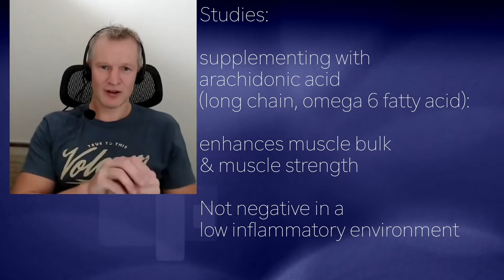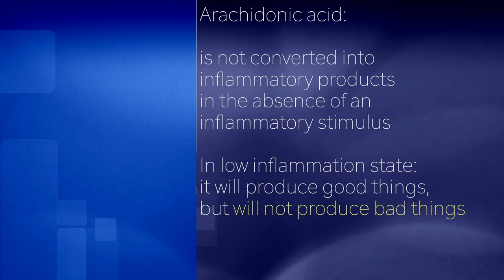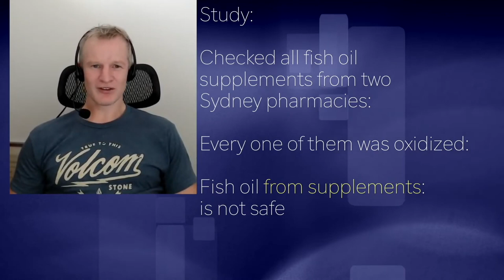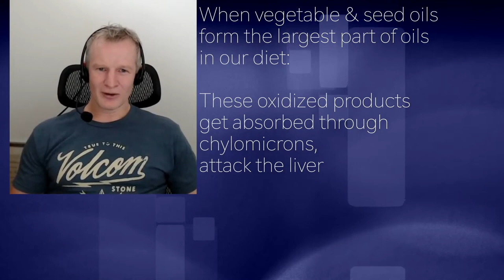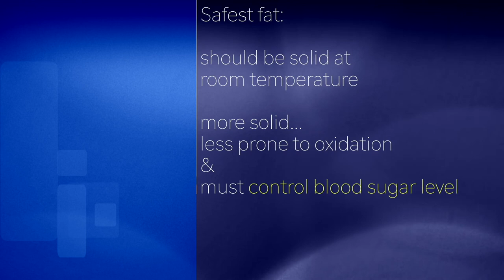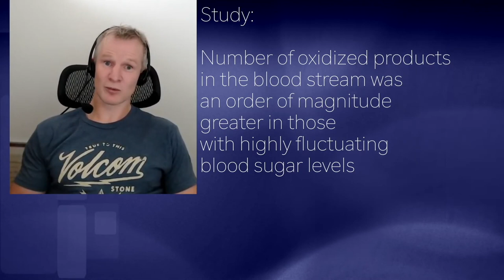PAUL MASON | CLASSIC: Any oil that is liquid at room temp WILL OXIDIZE! Better to use animal fats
presents episode 602 |  Dr Paul Mason
Human Performance Outliers podcast
Be careful of fish oil and olive oil!!